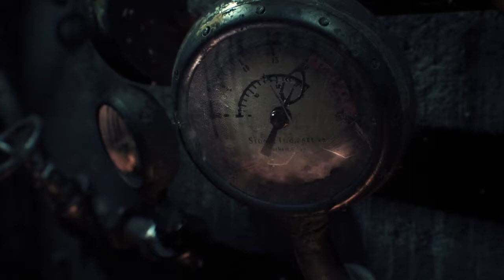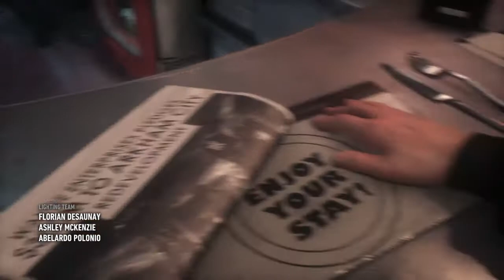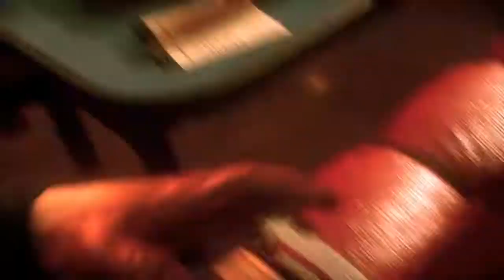BATMAN ARKHAM KNIGHT : Episode 1 Chaos In Gotham